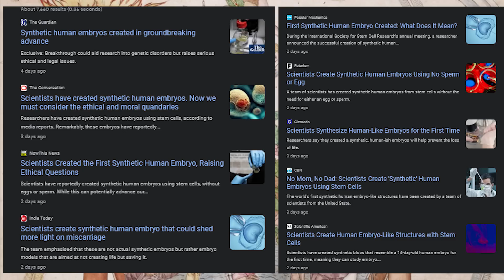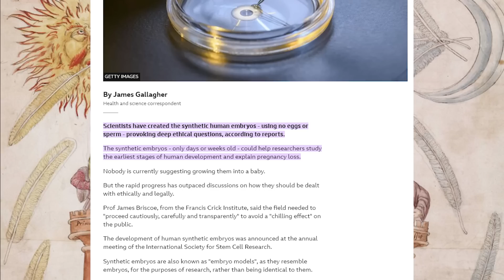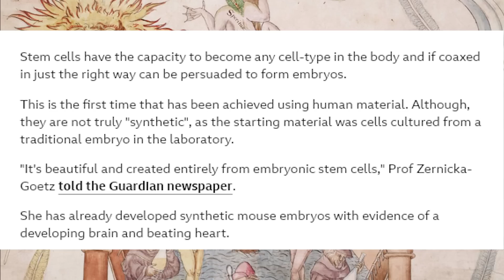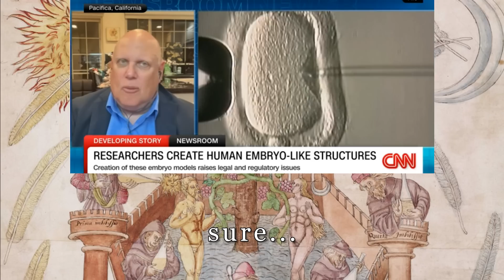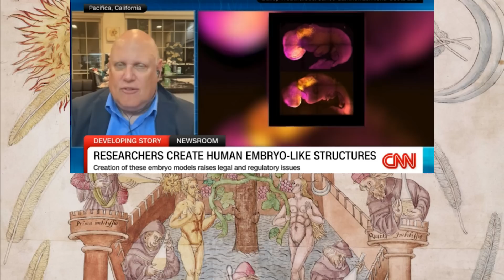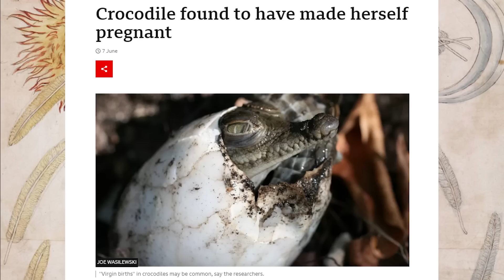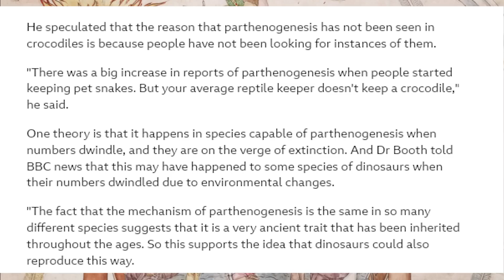Scientists Create Homunculus 2023 !!!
It's been really weird lately...